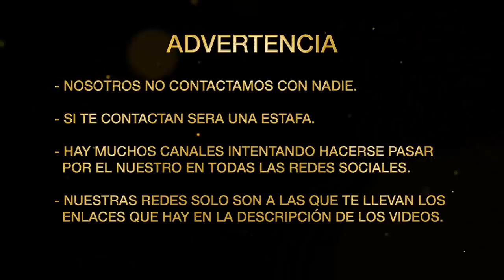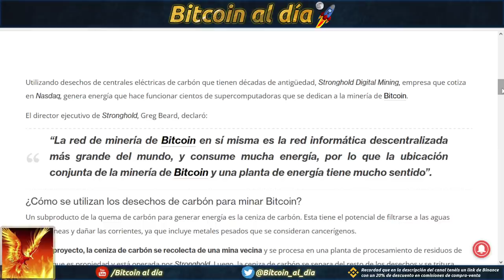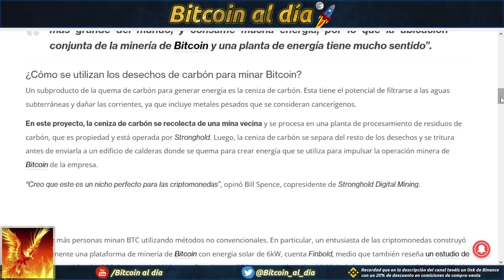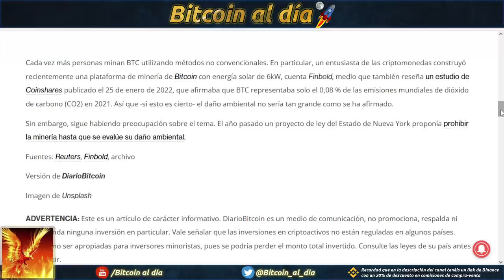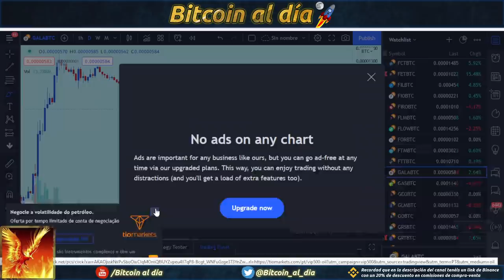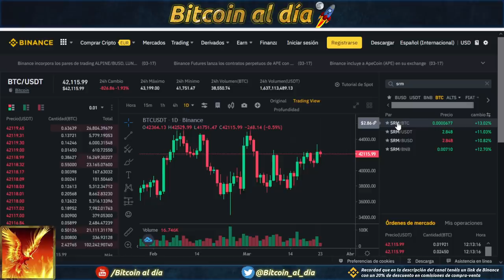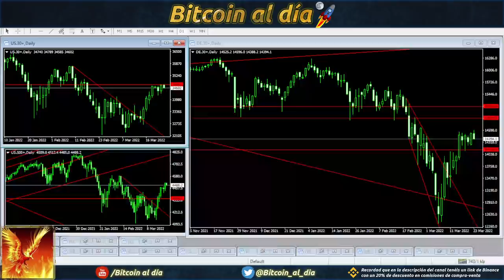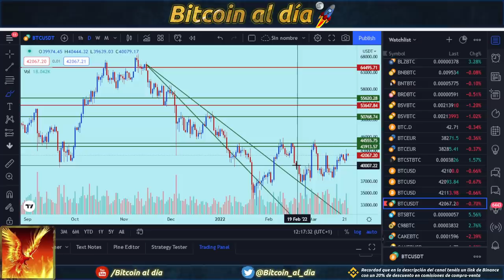Bitcoin, se toma una pausa al igual que las bolsas. Las altcoin muy bien.